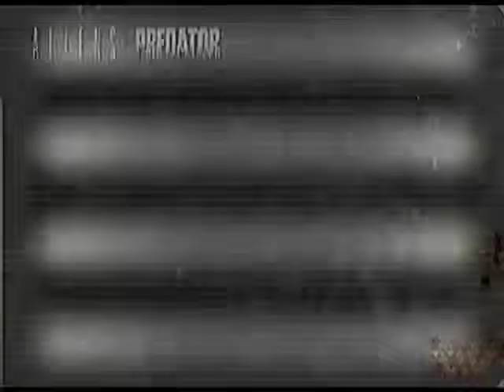Aliens Vs Predator Survival Mode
Aliens Vs Predator Survival

I had to cut the footage short, so I have cut to the final waves before I died and I have left out a soundtrack for this video as I think its better to hear the aliens. Enjoy!